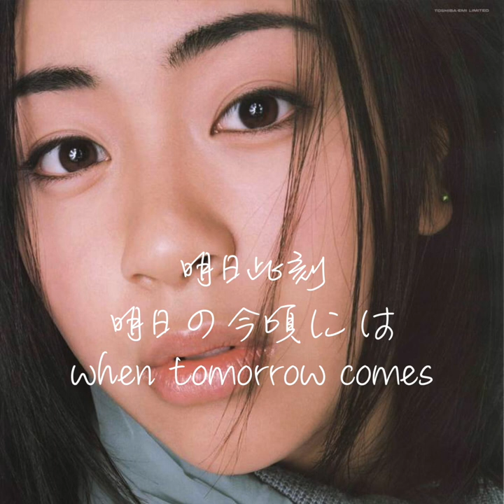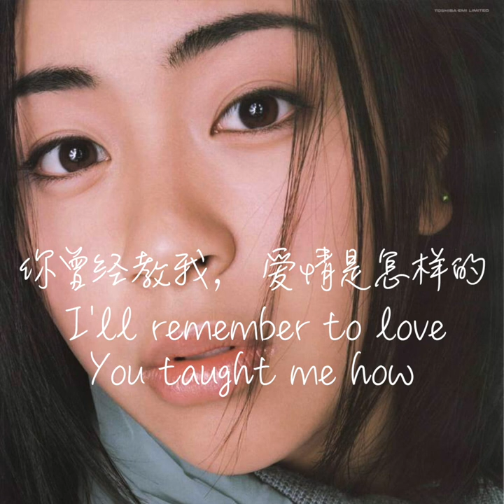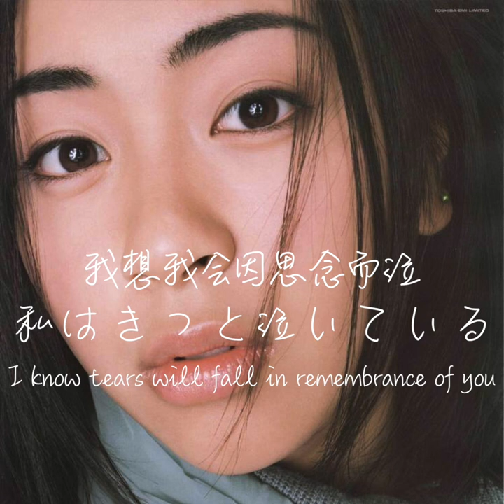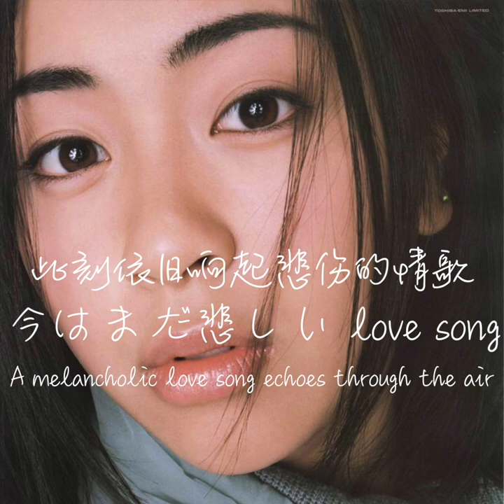First Love | 宇多田光於1999年3月10日發行 | 宇多田 ヒカル／うただ ヒカル Utada Hikaru，1983年1月19日 | 中文和英文歌词由ChatGPT翻译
《First Love》是日本女歌手宇多田光出道专辑，于1999年3月10日发行。据Oricon公信榜统计，专辑发售当年在日本国内销量突破765万张，并持续停留在排行榜上达85星期之久。

宇多田光（日语：宇多田 ヒカル／うただ ヒカル Utada Hikaru，1983年1月19日－）是一名日裔美籍創作歌手兼音樂製作人。宇多田光出生於美國紐約州紐約市，為音樂製作人宇多田照實與演歌歌手藤圭子的獨生子嗣。

歌词
最后的吻,
最後のキスは
Our last kiss

夹杂着淡淡的烟草味
タバコの flavor がした
tasted of bittersweet smoke

苦涩深邃，刺痛心扉
ニガくてせつない香り
A scent that haunts my heart with ache

明日此刻
明日の今頃には

你将在何方
あなたはどこにいるんだろう
Where will you be

谁又将会占据你的心扉
誰を思ってるんだろう
And whose touch will your soul embrace?

你将永远是我唯一的爱

即使将来，再爱上别人
いつか誰かとまた恋に落ちても
Even as my heart wanders in search of someone like you

你曾经教我，爱情是怎样的
I'll remember to love You taught me how

你将永远是我心中的归宿

此刻依旧响起悲伤的情歌
今はまだ悲しい love song,
A melancholic love song echoes through the air

直到崭新的歌曲悠然唱起
新しい歌 歌えるまで
until a new melody gently takes its place

一度静止的时间
立ち止まる時間が,
The moment of stillness

开始悄然复苏
動き出そうとしてる
begins to stir

而我对你的思念却难以释怀
忘れたくないことばかり
yet my heart remains entwined with memories of you

当明天的此时此刻到来时
明日の今頃には
as tomorrow arrives

我想我会因思念而泣
私はきっと泣いている,
I know tears will fall in remembrance of you

想起深爱过的你
あなたを思ってるんだろう yeah-yeah-yeah
I cannot bear to forget a single moment

有着特别的一席之地
いつもあなただけの場所があるから
I hold a special place

我也期待在你的心中留下深刻的印记

你永远是我深情的爱

新しい歌 歌えるまで oh, oh-oh

即便我又会陷入爱河

你将永远是我心中的唯一

此刻我心中依旧响起悲伤的情歌
まだ悲しい love song, yeah-yeah
A melancholic love song echoes through my heart